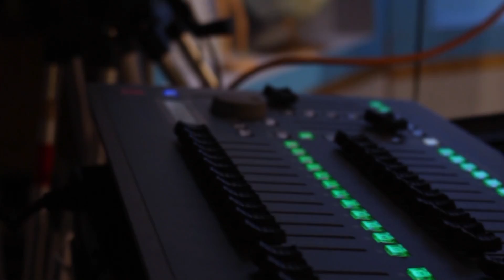Flyer News - November 30th, 2021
Executive Producer: Bradley Groleau
Producer: Jay Atal
Anchors: Jackson Zweil & Zack Stiglitz
Content:
First up, Our producer Jay Atal reviews "The Charlie" on this edition of Turnback Tuesday
Next, A story on the remake of West Side Story
Lastly, Sports Desk